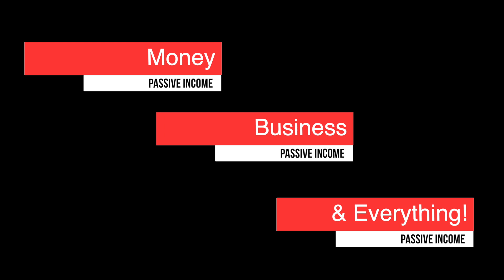Paymaya Advisory Starting October 1. A must Watch! - Vlog #258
Please watch this video if you are using Paymaya's electronic wallet as this could affect how you use the service.

Thanks!